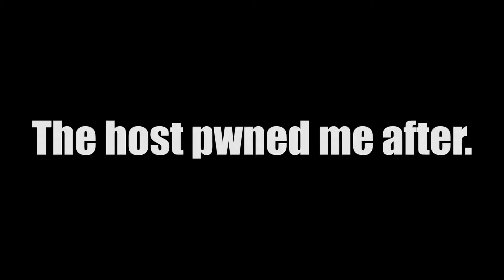Dark Souls | Invasions: To Be Continued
♫ Music
Yes ♪ Roundabout